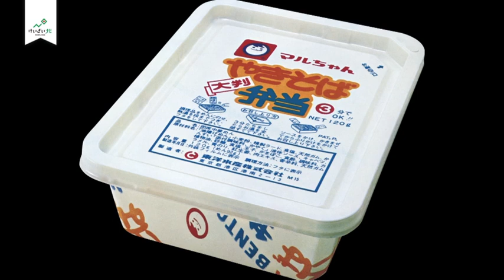１２月１５日放送 「道民のソウルフード“焼き弁”」②